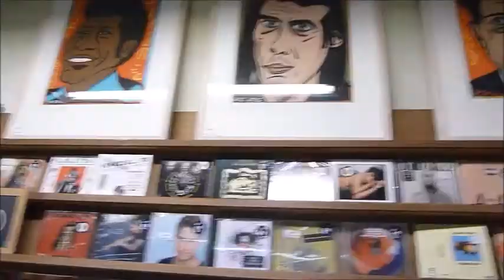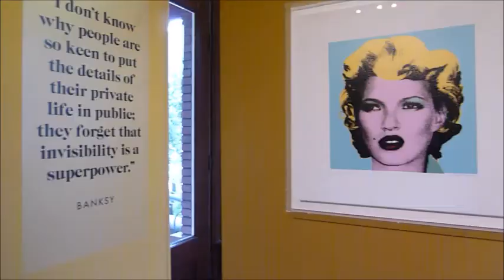dam dam di dam